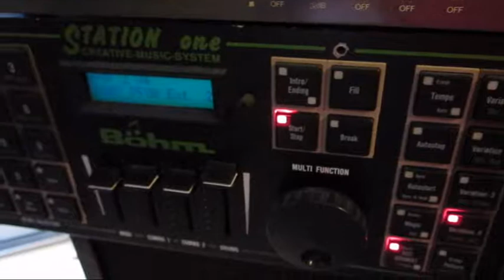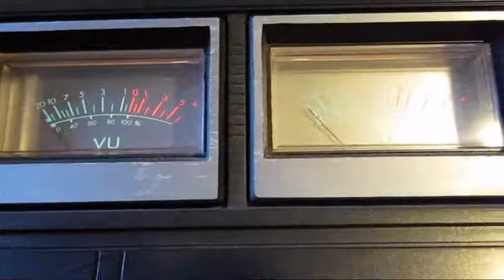"Whats in it for me" - on Yamaha PSR-78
In my quest for a more modern repertoire I have this time turned to my neightbouring country Sweden. Amy Diamond was only 13 when she had a hit with this song. So it was kind of natural to play it on a keyboard that could be found in a lot of teenage rooms at that time: The Yamaha PSR-78.
The rhythm and some of the chords comes from the German Böhm Station One. I played the bass on the old Hohner bass pedals. And the rest is played on a Roland E-15. This system is connected to an Aria equalizer and a JVC mixer that I also managed to sneak into this video.